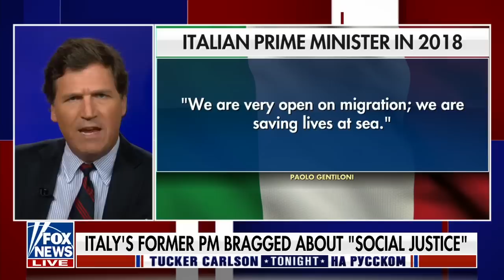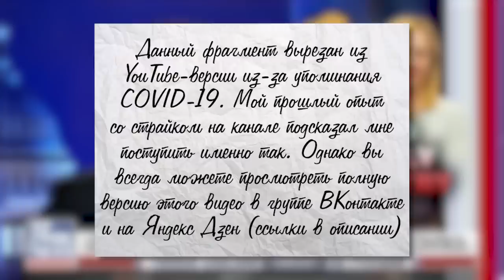«Это революция» [Такер Карлсон на русском]